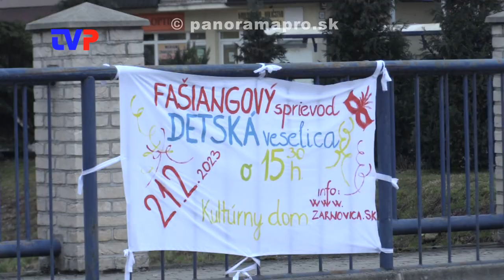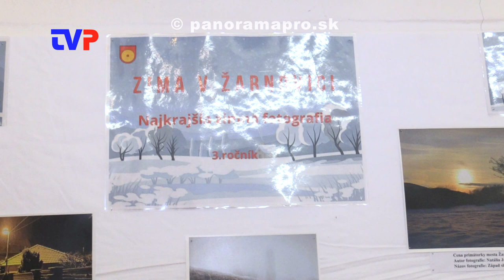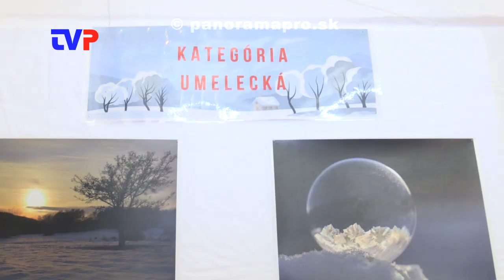Fašiangový sprievod mestom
Reportáž z ďalšieho ročníka Fašiangového sprievodu v maskách Žarnovicou.